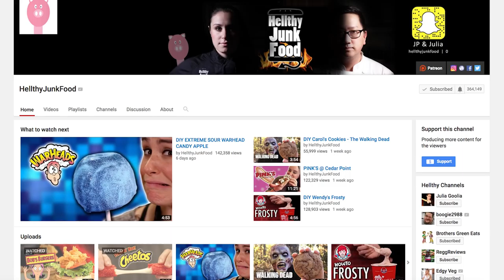ALMOST GOT CATFISHED! October Favs 2016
MY OCTOBER FAVORITES  »

BECCA Backlight Priming Filter

Snuggle pedic Bamboo pillow

FOLLOW ME »